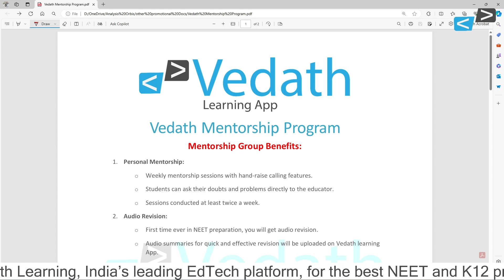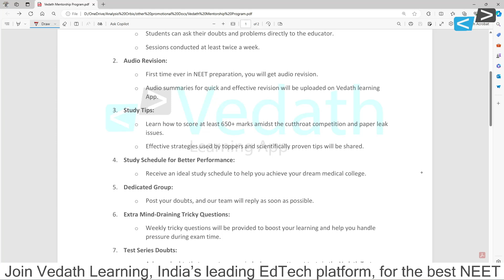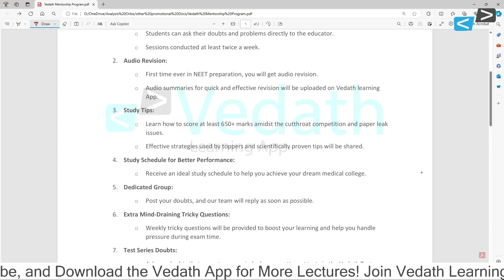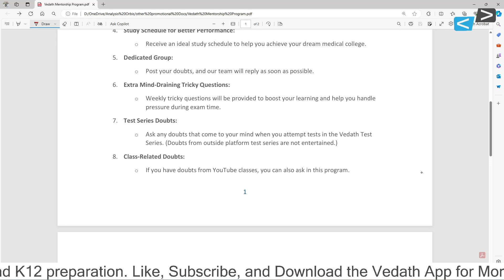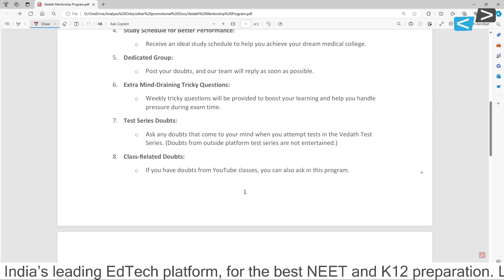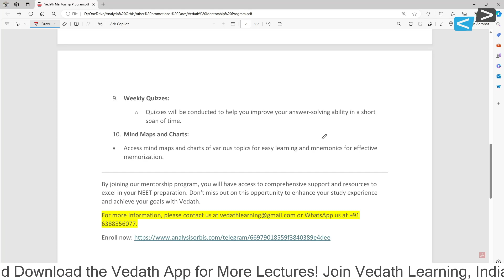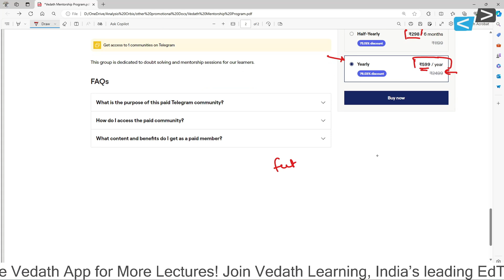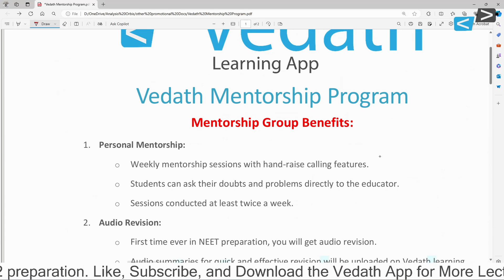Vedath Mentorship program For NEET 2025-26 Aspirants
Description:
Join the Vedath Mentorship Program tailored specifically for NEET 2025-26 aspirants! Our comprehensive mentorship program is designed to provide you with the guidance, support, and resources you need to excel in your NEET preparation and achieve your dream medical seat.

Program Highlights:

Personalized mentorship from experienced educators
Regular live classes covering all NEET subjects
Dedicated doubt-solving sessions
Access to high-quality study materials and handwritten notes
Continuous progress tracking and feedback
Motivation and strategic planning sessions
Why Choose Vedath Mentorship Program?

Direct interaction with mentors for better guidance
Structured study plans to keep you on track
Exclusive doubt-solving channel for personalized support
No other platform provides such comprehensive communication and doubt resolution directly through teachers

Recommanded Study Materials for NEET Aspirants

Oswaal NEET (UG) 37 Years Solved PYQs
MTG 37 Years NEET Solved PYQs
Errorless 37 Years NTA NEET (UG)
MTG FINGERTIPS Combo
OMR Sheets for Practice
NEET UG Flashcards For Complete
Sticky Note
Pen Combo
Physics Concept and Formulas Wall Chart
Periodic Table Wall Chart
Physics and Chemistry Concept and Modern Periodic Table Wall

Welcome to Vedath Learning!
At Vedath Learning, our mission is to empower students with high-quality educational resources and personalized learning experiences. Our app offers a comprehensive suite of tools designed to support your NEET journey.
About Vedath Learning:
🔹 Expert Faculty: Learn from experienced educators and subject matter experts.
🔹 Comprehensive Courses: Access in-depth courses covering Science, Commerce, and more.
🔹 Interactive Lessons: Engage with interactive videos, quizzes, and practice tests.
🔹 Personalized Learning: Tailor your study plan to your unique needs and pace.
🔹 24/7 Access: Learn anytime, anywhere with our user-friendly app.
Key Features:
📚 Extensive Library: Thousands of videos, notes, and study materials at your fingertips.
📝 Practice Tests: Regular assessments to track your progress and identify areas for improvement.
📈 Progress Tracking: Monitor your learning journey with detailed analytics and reports.
👩‍🏫 Live Sessions: Join live classes and doubt-clearing sessions with our expert teachers.
🏆 Competitive Edge: Prepare for NEET and other exams with targeted courses and strategies.

Experience the future of learning with Vedath Learning. We are committed to providing you with the best educational content and support to help you achieve your academic goals.
• Twitter: Vedath Learning (@Vedathlearning) / X________________________________________